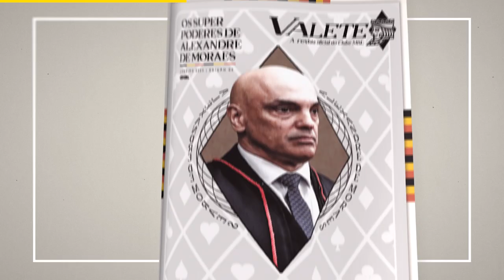BOULOS E NIKOLAS SOFREM NA MÃO DO KIM